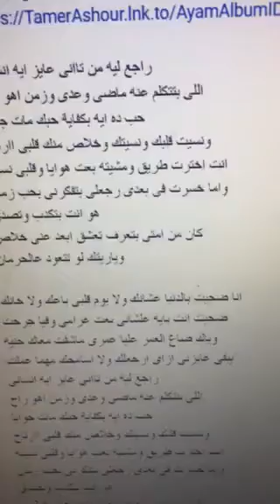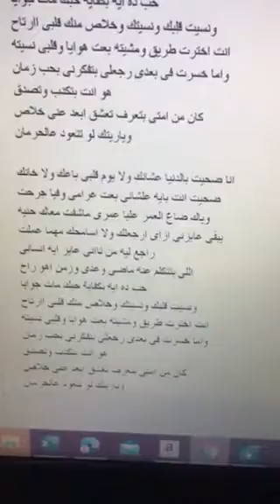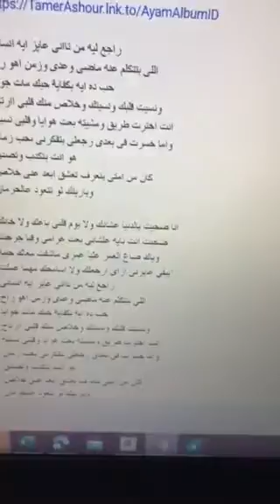تامر عاشور وأنا" أنت أخترت" 1/2020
راجع ليه من تاانى عايز ايه انسانى

اللى بتتكلم عنه ماضى وعدى وزمن اهو راح
حب ده ايه بكفاية حبك مات جوايا
ونسيت قلبك ونسيتك وخلاص منك قلبى اارتاح
انت اخترت طريق ومشيته بعت هوايا وقلبى نسيته
واما خسرت فى بعدى رجعلى بتفكرنى بحب زمان
هو انت بتكدب وتصدق
كان من امتى بتعرف تعشق ابعد عنى خلاص
وياريتك لو تتعود عالحرمان

انا ضحيت بالدنيا عشانك ولا يوم قلبى باعك ولا خانك
ضحيت انت بايه علشانى بعت غرامى وفيا جرحت
وياك ضاع العمر عليا عمرى ماشفت معاك حنيه
يبقى عايزنى ازاى ارجعلك ولا اسامحك مهما عملت